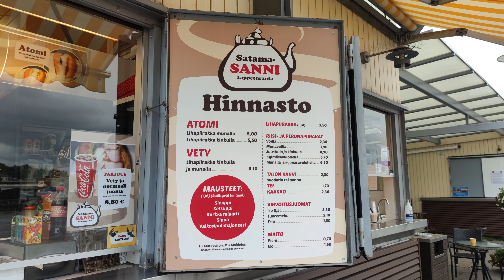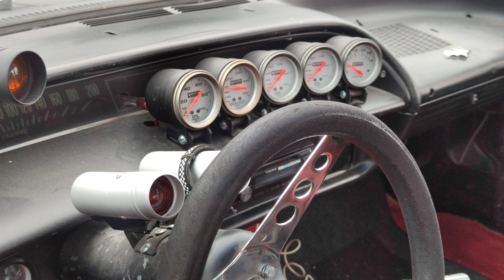Guuts Meinings 5.9.2023 Port of Lappeenranta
Edelleen vaikka syksy pikkuhiljaa tulee, Lappeenranta EI vaikene !!
Vuoro tiistaisin satama / linnoitus. Kaikki harrasteautot tervetulleita !
Meitä yhdistää AUTOT ! ! !